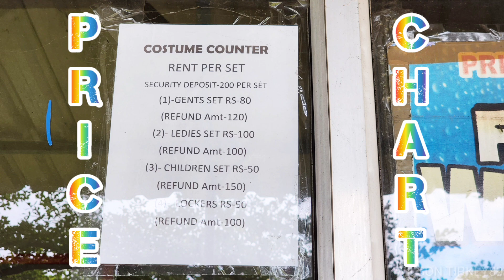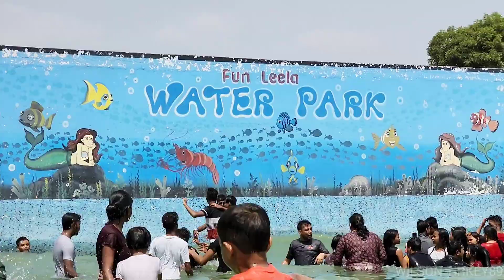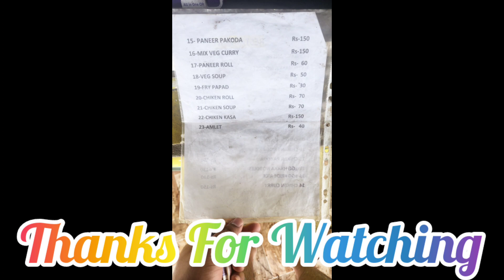Fun Leela Water Park |JHARSUGUDA |ODISHA